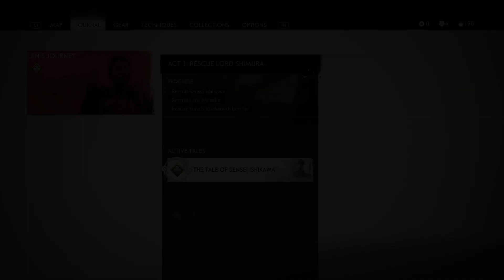Ghost of Tsushima (Play-Through) pt1 | Samurai Reviews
Check out our review on GHOST OF TSUSHIMA on our Insta and Facebook page.

Rating: 7.5

Follow our Instagram page @samuraireviews0 for any new updates and awesome posts and stories of us.

Samurai Reviewers are:
Brett Schofield @senseischo
Joshua Miskin @jmiskin12

Or any suggestions you have for us or want us to talk about!